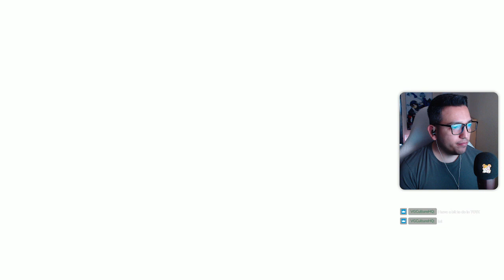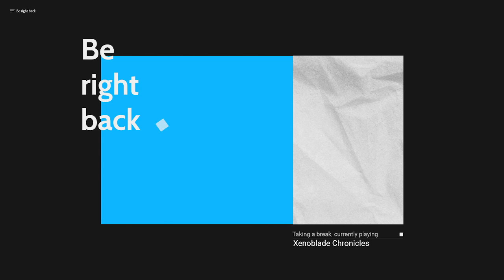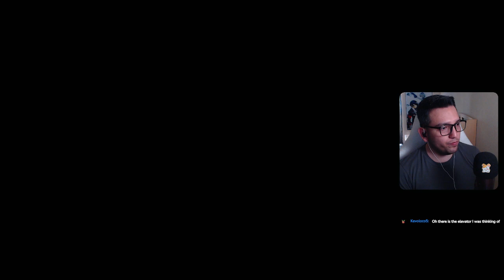Xenoblade Chronicles - Part 3 (First Playthrough)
This VOD only covers chapter 5.
00:00 Continuing off Chapter 5
1:04:55 Saving Othatron
3:22:36 Boss fight: Xord
4:28:19 Face down
4:38:36 Chapter 6 (Starting point)